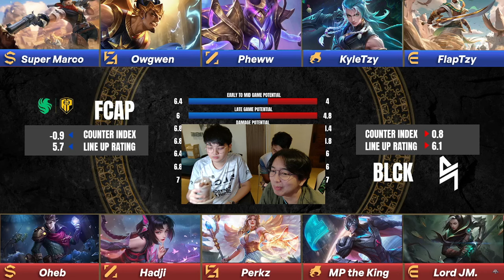AND WERE GOING TO GAME 5! FCAP WITH AMAZING PLAYS | BLCK VS FCAP | GAME 4 MPL PH PLAYOFFS